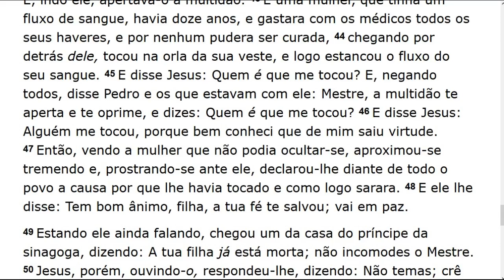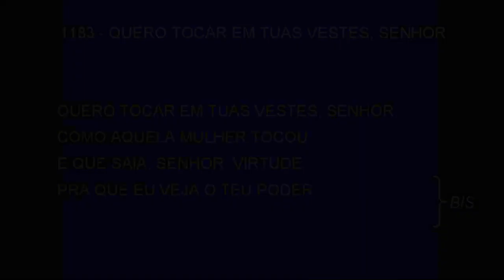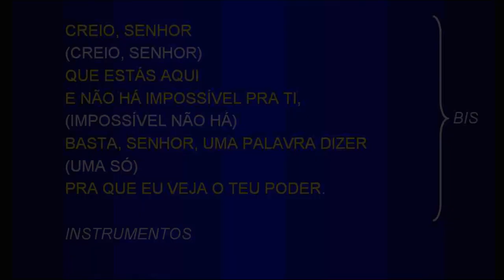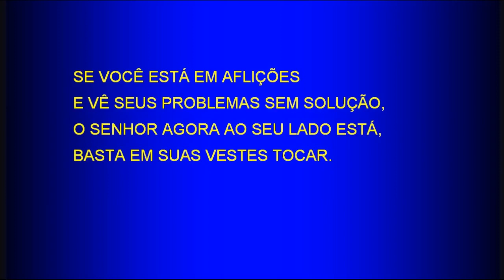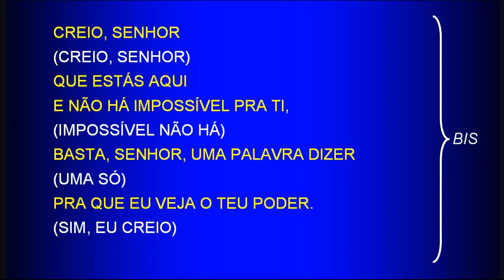Sunday Service (2018-03-04) Maranatha (Pompano Beach, Florida)